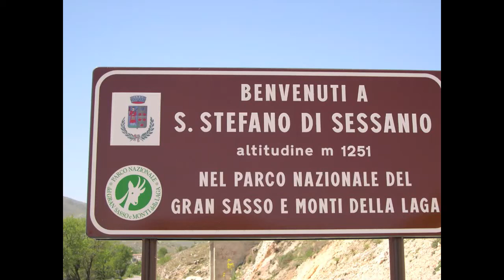SANTO STEFANO DI SESSANIO AQ 2003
SANTO STEFANO DI SESSANIO (AQ)
IMMAGINI DEL 4 MAGGIO 2003
DA ESCURSIONE DEL CAI CHIETI
DA ROCCACALASCIO A S.STEFANO DI SESSANIO
FOTO CON REFLEX DIGIT.PENTAX P30+OB.WIDE 15mm